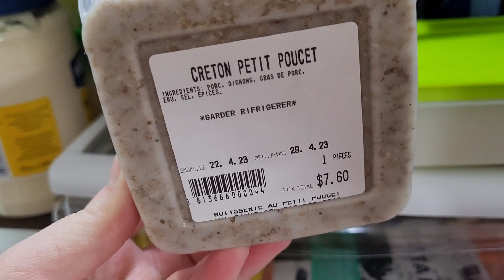Clinique de fertilité pour bébé #2 ? + Resto Au petit poucet + Rdv au garage ! | 26-27 Avril 2023